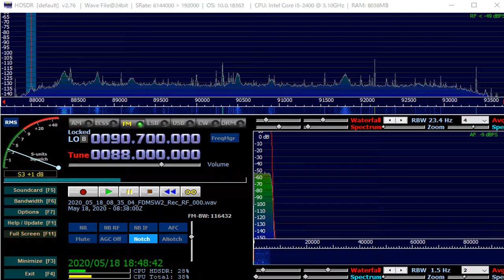88 0 MHz UNID Music May 18,2020 0836 UTC